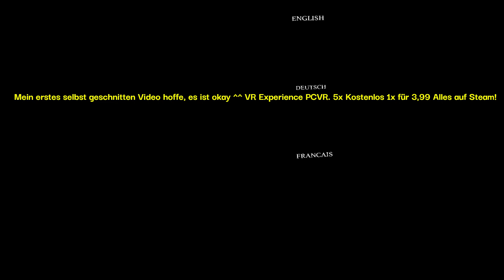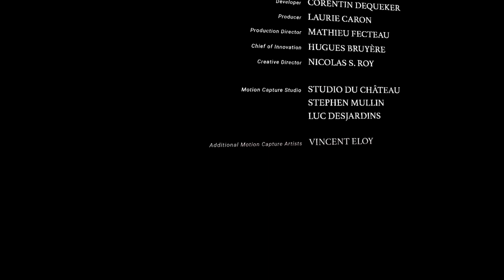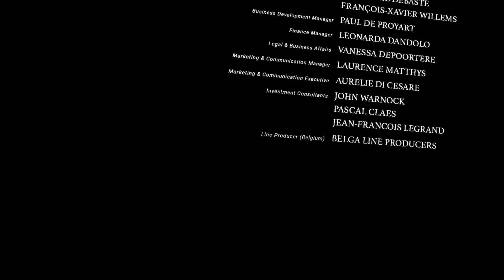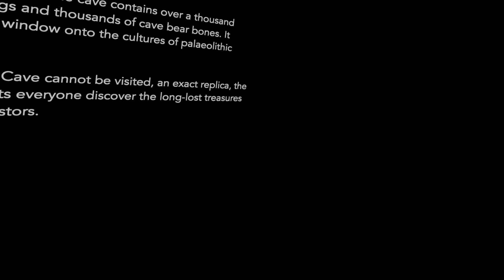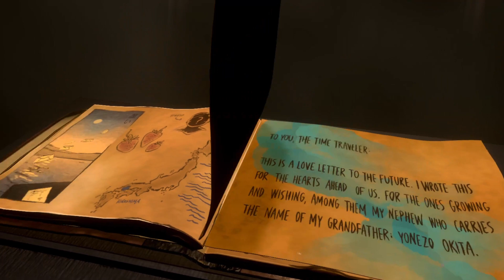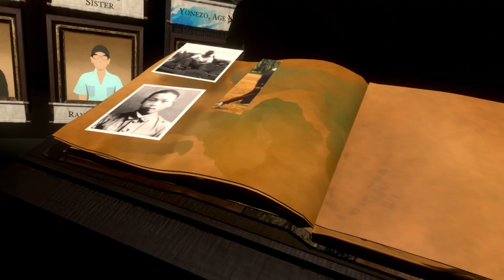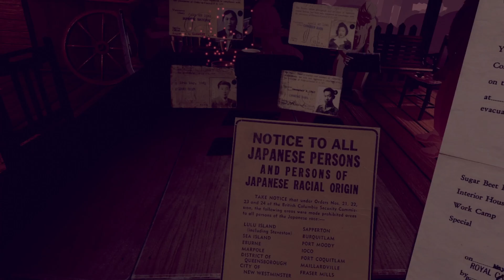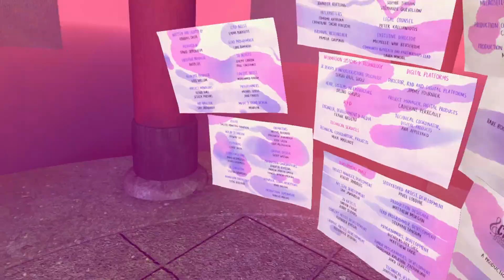Experiences VR Vol. 1|2016-2023| Meta Quest Link | Deutsch | PCVR | Quest 3 | Steam VR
Video eins: Marco & Polo Go Round